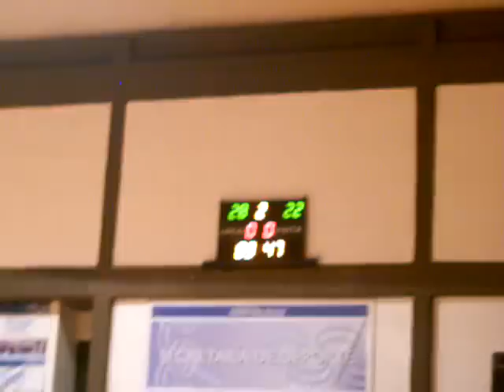ARG30-26 BRA Argentina Campeon Panam Juniors Dam.ASF